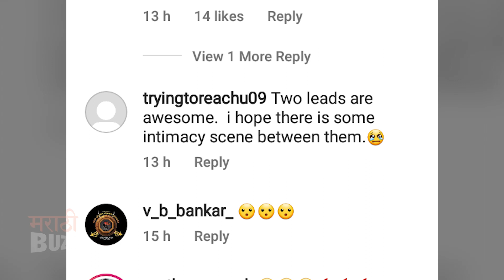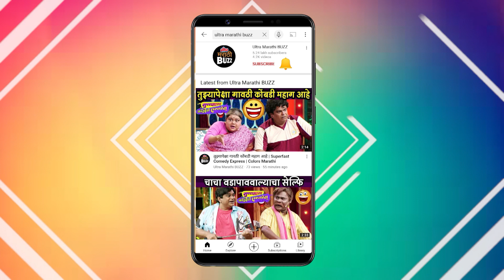Prajakta Mali & Tejaswini Pandit Surprised Fans With "Ever Dazzling Scene"| रानबाजार |Planet Marathi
Prajakta Mali & Tejaswini Pandit Surprised Fans With "Ever Dazzling Scene" | रानबाजार | Planet Marathi Webseries

"प्लॅनेट मराठी" लवकरच रानबाजार ही वेबसिरीज प्रेक्षकांच्या भेटीला येत असून , नुकतच या चित्रपटाचं पहिलं पोस्टर रिलीज झालं. पोस्टर वरून ही वेबसिरीज गुन्हेगारी आणि रहस्यांनी वेढलेलं कथानक असल्याचं लक्षात आलं होतं. त्यातच काल म्हणजेच रविवारी या वेबसिरीजमध्ये अभिनेत्री तेजस्विनी पंडित आणि प्राजक्ता माळी यांच्या प्रमुख भूमिका असलेला "बोल्ड टीजर" प्रदर्शित झाला. या बद्दल अधिक जाणून घ्या "अल्ट्रा मराठी बज"वर  ! Report & Voice Over By Sagar Maladkar Video Editor - Sushant Varsolkar